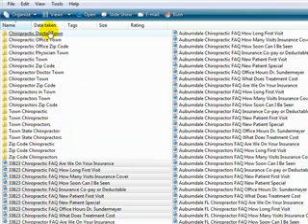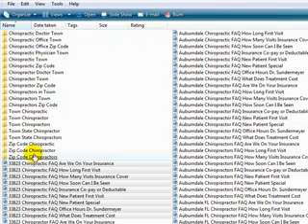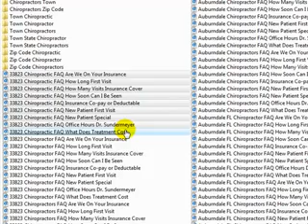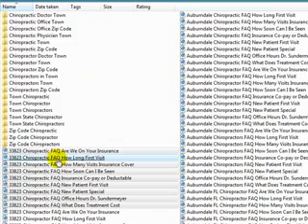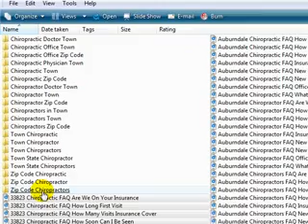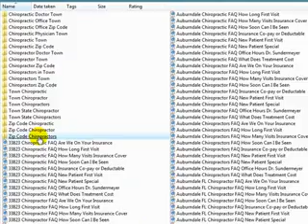20 Ways Promote Using Chiropractic Online Marketing